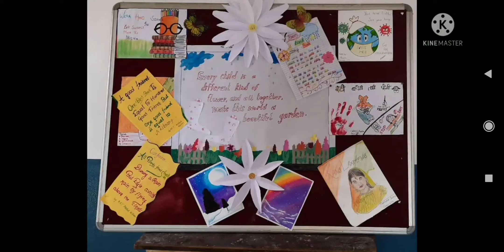Notice board decoration competition✨ 🎊🎉🎀🤩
notice board
st Xavier's school
bltra road ballia